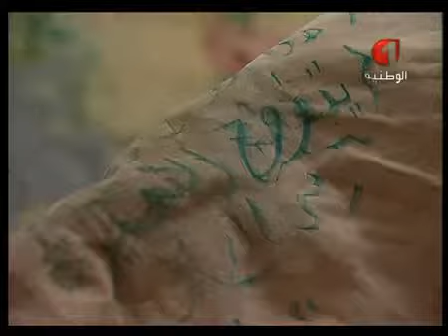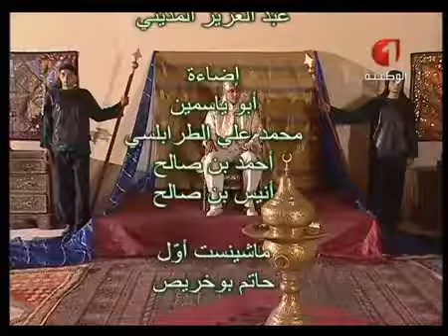من حكايات المرحوم عبد العزيز العروي المكتوب على الجبين 2